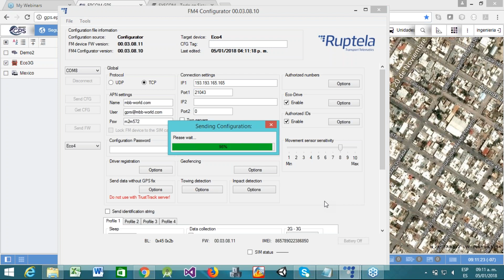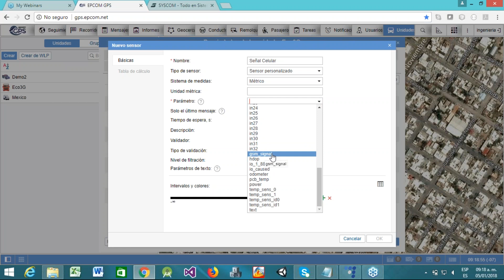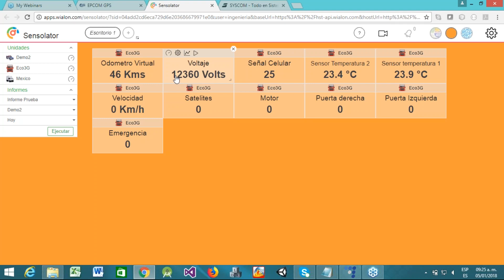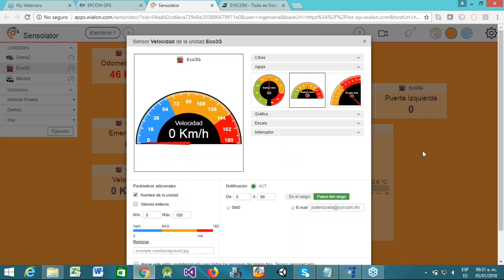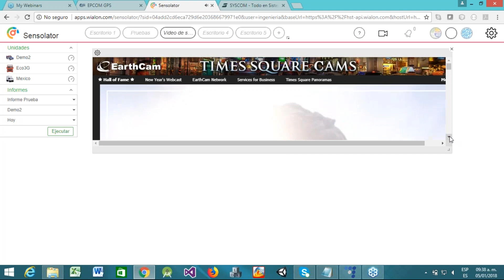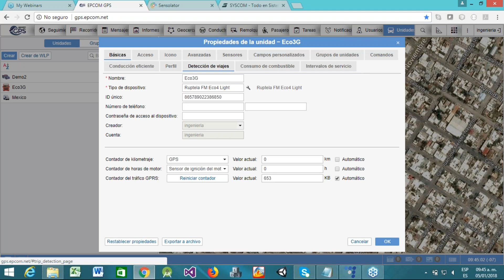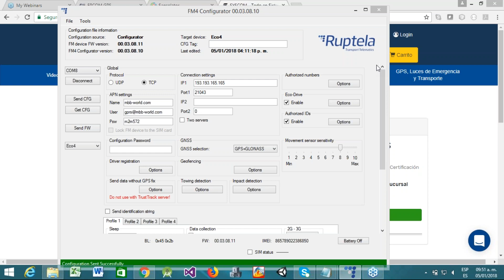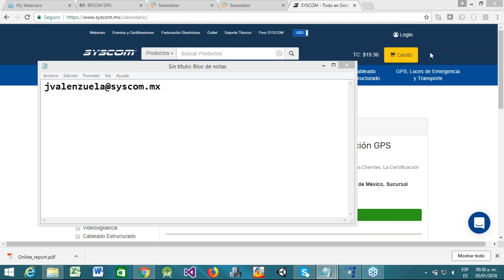Entrenamiento básico plataforma Epcomgps Tercera Parte